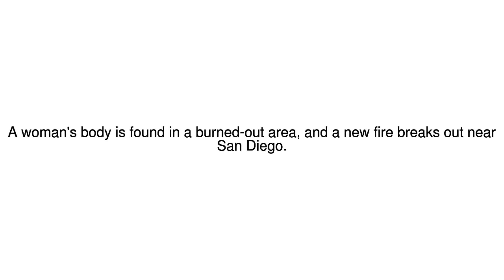News Update California wildfires: Nearly 200,000 flee amid new blaze 07/12/17